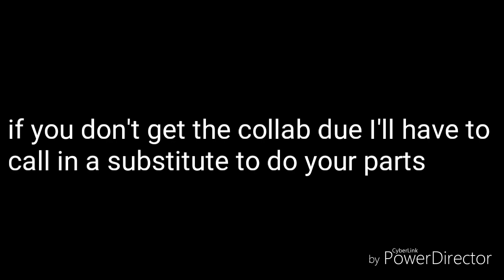One final reminder on the collab!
ITZM1I and It'sMarshadow plz do your collab if you can't do them let me know!